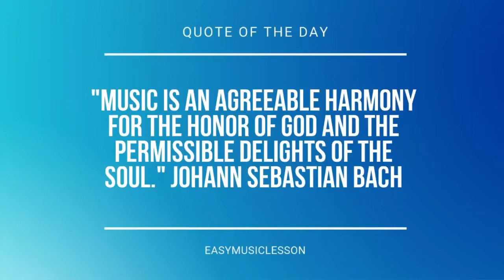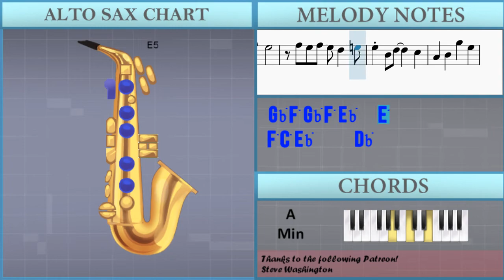How to play It's just a burning memory by The Caretaker on Alto Sax (Tutorial)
Comment and let us know how the videos have helped you. It keeps us going! :)The easiest way to learn how to play It's just a burning memory by The Caretaker on the alto sax. It's a alto sax tutorial for It's just a burning memory by The Caretaker.

EasyMusicLesson teaches you to play the your favorite instrument, through easy and simple animation so that you too can learn how to play It's just a burning memory by The Caretaker on the alto sax easily. A alto sax tutorial with visual animation graphic.

Chords of Saxophone arrangement:
E Maj   Eb Dom 7   E Maj   Ab Min 7 b5   Db Dom 7   Gb Min
B Dom 7   E Maj   Gb Dom 7   A Min   B Dom 7   E Maj   Eb Dom 7
E Maj   B Min   Db Dom 7   Gb Min   A Min   E Maj   Gb Dom 7
Gb Min 7   B Dom 7   E Maj   B Dom 7   E Maj   Eb Dom 7   E Maj
Ab Min 7 b5   Db Dom 7   Gb Min   B Dom 7   E Maj   Gb Dom 7
A Min   B Dom 7   E Maj   Eb Dom 7   E Maj   B Min   Db Dom 7
Gb Min   A Min   E Maj   Gb Dom 7   Gb Min 7   B Dom 7   E Maj

Melody notes of Saxophone:
Bb4       Ab4
C5       Bb4
Ab4 Bb4 C5 Eb5 Db5 Ab5 Db5
B4       Bb4
Gb5 F5 Eb5 D5 Eb5 F5 C5
Eb5 Bb4 Db5
F5 Eb5 Db5 C5 Db5 Eb5 Bb4
Db5   C5   F5 E5 Eb5
Bb4       Ab4
C5       Bb4 C5 Bb4
Ab4 Bb4 C5 Eb5 Db5 Ab5 G5
Gb5       F5
Gb5 F5 Gb5 F5 Eb5   E5
F5 C5 Eb5     Db5
Bb4   C5   Ab5   F5
Db5 F5 Ab5 G5 Gb5 Eb5 C5 Ab4
Bb4       Ab4
C5       Bb4